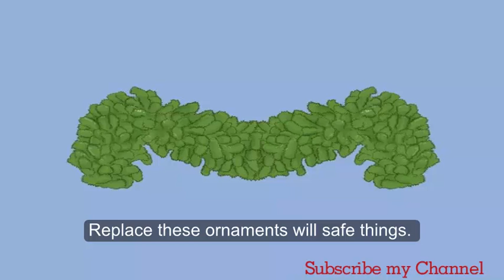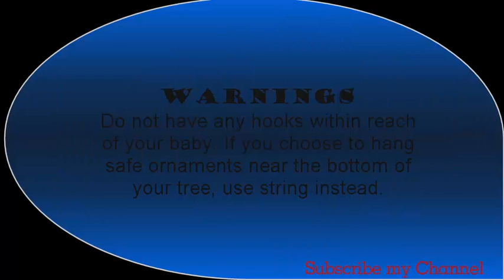How to Baby Proof Your Christmas Tree